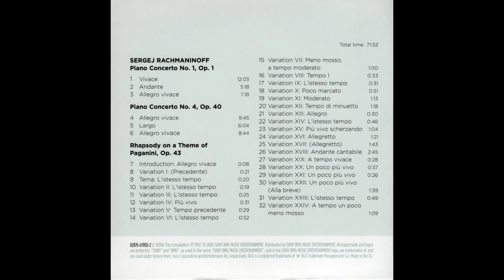Rachmaninov His Comolete Recordings 10CDs CD02